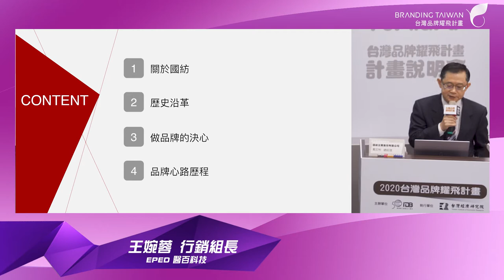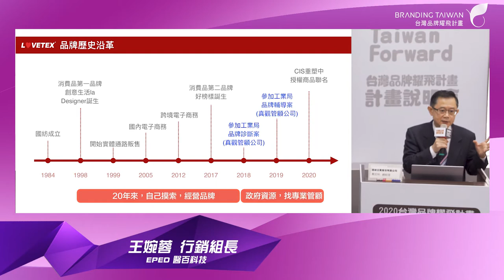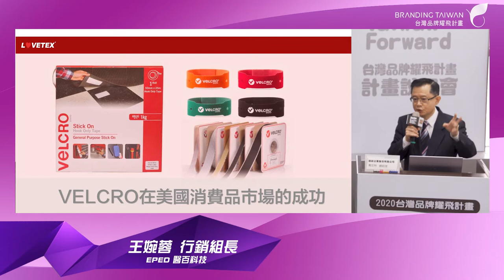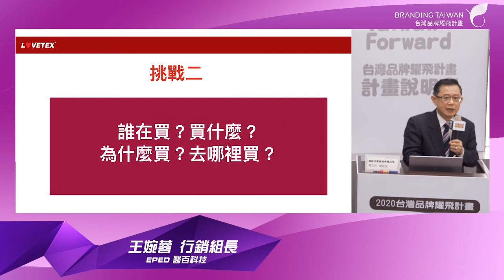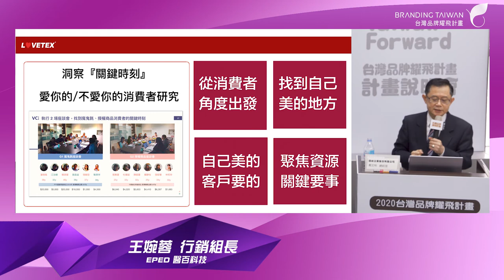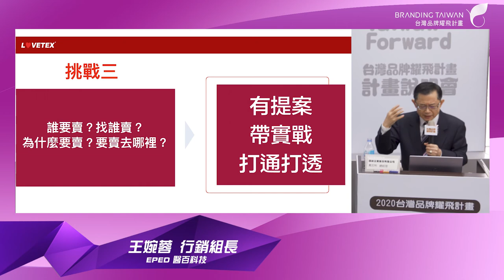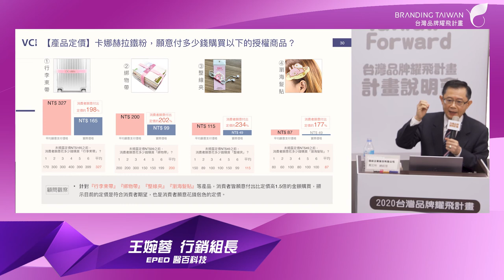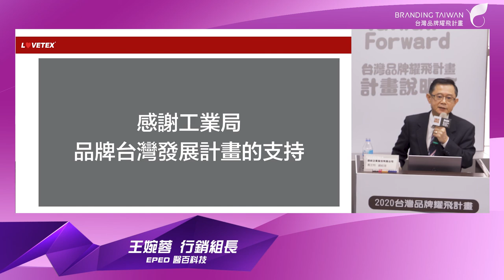《2020 品牌計畫說明會》國紡企業從製造業到品牌，創造新商機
簡報主講人：
國紡企業股份有限公司  戴宏怡 總經理